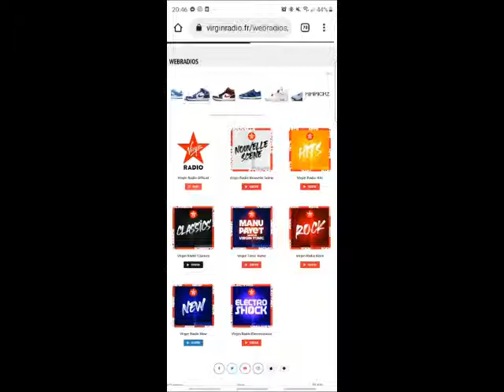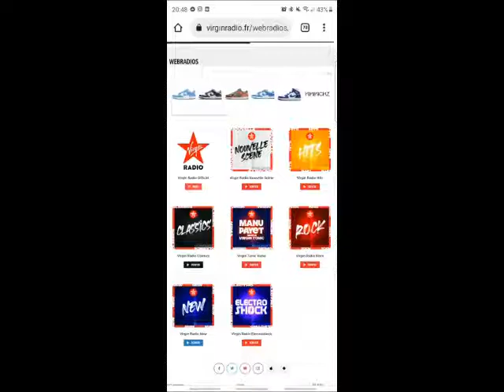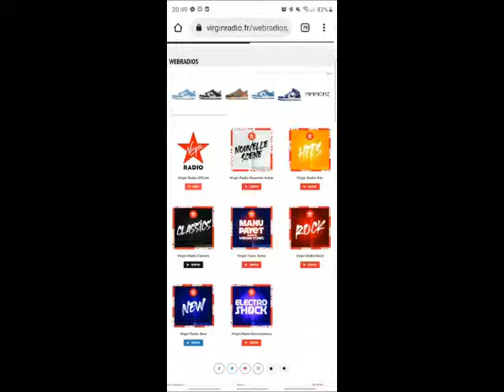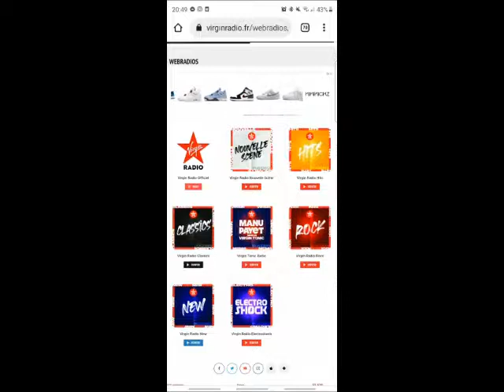Podcast Émission Radio Virgin Radio défendons le MÉTIER voyant mardi 09 nov 📢Stop arnaque Voyant♦️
Oser parler à la radio contre les Arnaques...voyants

Cabinet de Marie laure Perron - 42 cours des fosses 33210 LANGON - contact au 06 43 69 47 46